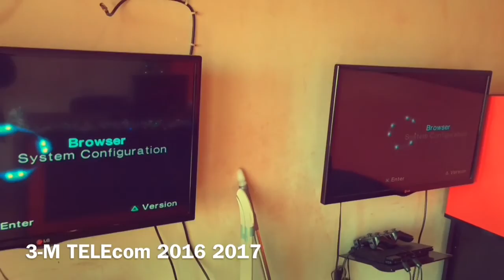3-M TELEcom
Yeni il